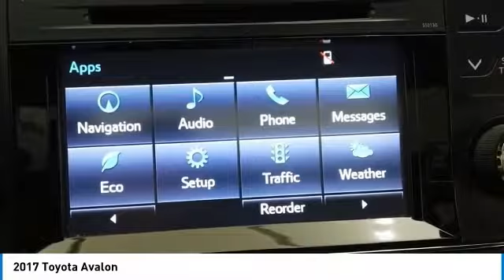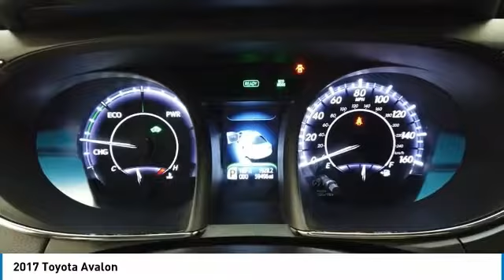2017 Toyota Avalon C2589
2017 TOYOTA AVALON Elk Grove Village, IL
Stock# C2589

175 N. Arlington Heights Rd.

40/39 City/Highway MPG

Awards:
* 2017 KBB.com Best Resale Value Awards * 2017 KBB.com 10 Most Awarded Brands